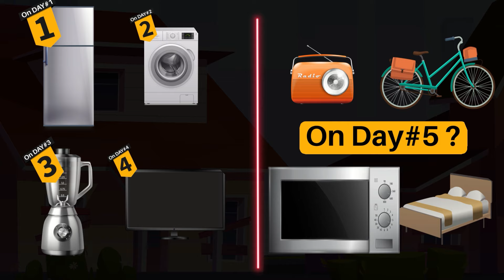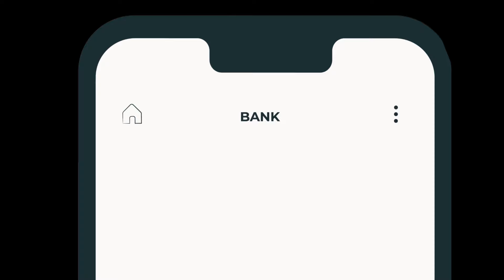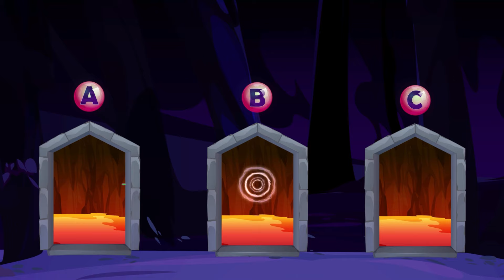11 Famous Tricky Riddles from United States | Riddles with Answers | MindYourLogic Puzzle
Embark on a mind-bending journey with 12 challenging riddles! 🧠🔍 Test your IQ with these brain teasers and logic puzzles. Find answers, share your solutions, and keep your mind sharp!

00:00   Spider Thief in the City Riddle
00:49   Riddle of Beggar Thief
01:48   Puzzle of invisible Thief
02:45  Which super power do you want?
03:40   3 Friends Riddles with Answers
05:25   Which door is Safe Puzzles with Answers
06:16   Tricky Riddles with Answers
07:29   Who is Jagga's Girlfriend Puzzle
08:21   1 Ticket or 2 Ticket Riddle
09:08   Spot the differences Puzzle
09:59    Who is the mother ?

🔗 Share the fun – challenge friends and family to solve these riddles together. Who will be the ultimate puzzle master? Join our puzzle community, comment your answers, and share your favorite riddles. Let the riddle-solving adventure begin!